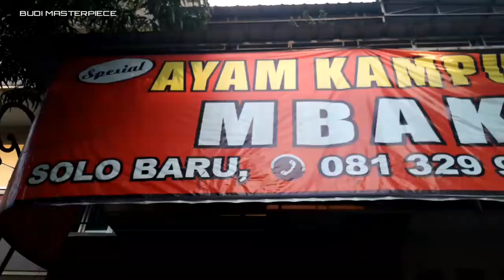Kuliner enak di Solo Baru. Ayam Goreng Kampung Mbak Nana Solo Baru, Grogol, Sukoharjo, Jateng.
Ayam Goreng Kampung Mbak Nana Solo Baru, Sukoharjo
- Halal
- Enak
- Recommended